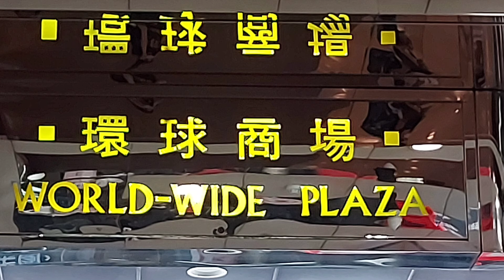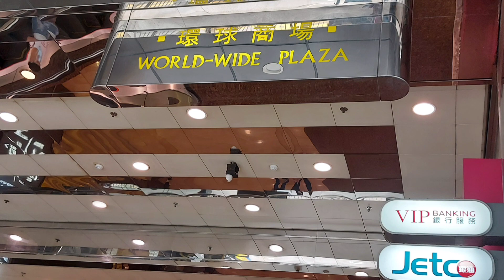World Wide Plaza in Hongkong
World Wide Plaza Tambayan ng mga OFW Dito sa Hongkong...